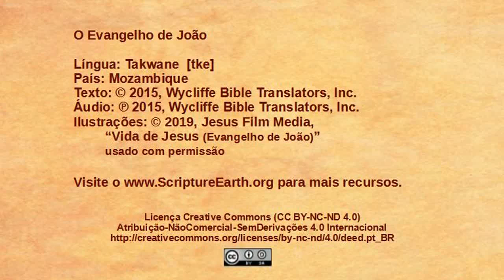Takwane - John 4:43-54 “Jesus heals an officials son” [tke]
Scripture Videos from the Gospel of John in Takwane of Mozambique. [tke]